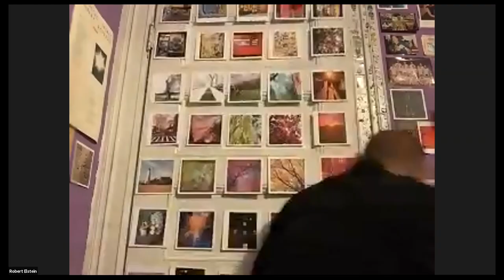2021 Meet the Candidates: Borough Presidents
Meet the Candidates 2021
Panel 5: Borough Presidents

Candidates & Borough:
Antonio Reynoso, Brooklyn
Jo Anne Simon, Brooklyn
Robert Elstein, Brooklyn
Ben Kallos, Manhattan
Mark Levine, Manhattan